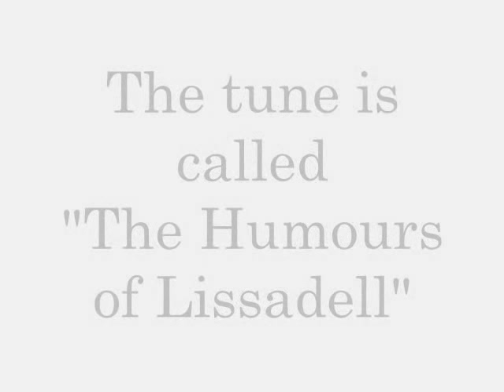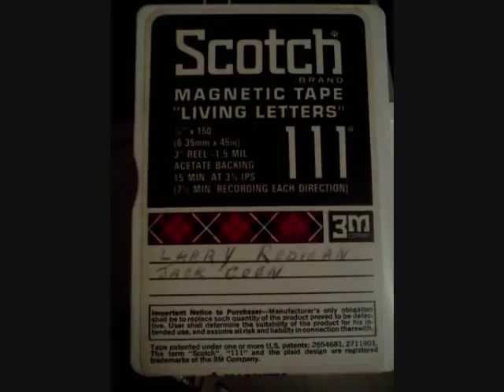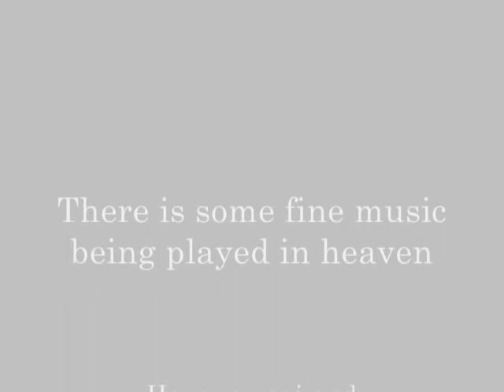The Humours of Lissadell (Larry Redican and Jack Coen)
I heard the sad news that Jack Coen passed away today.  I had this old reel-to-reel tape of Jack Coen playing with my grandfather, Larry Redican.  When I converted this tape to a digital file about a year ago, my dad (also Larry Redican) told me stories about how Jack used to come by their apartment in Queens, NY every Wednesday evening after work and play with my grandfather at the kitchen table.  My grandmother would make tea and my dad would go to his room and listen and hum along.

The tape loses something in conversion to digital.  It is much fuller and robust on the old tape...

I found the name of the tune listening to Matt Molloy (of the Cheiftans) and John Carty play the tune on Pathway to the Well.

I wasn't planning on making this video for a number of reason but I hope you enjoy...